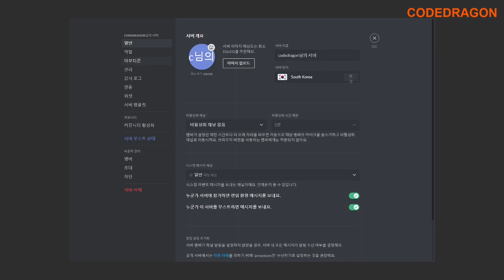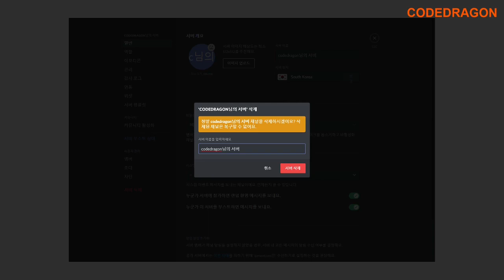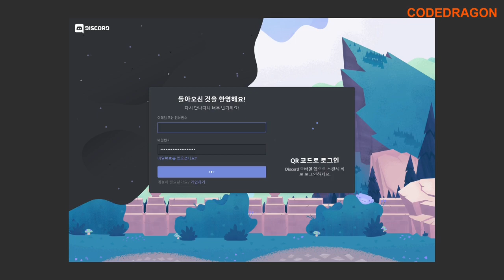DISCORD 디스코드 회원 계정 삭제하기/탈퇴하기